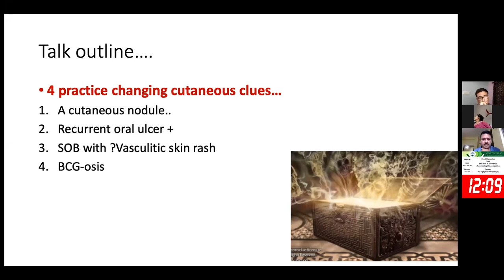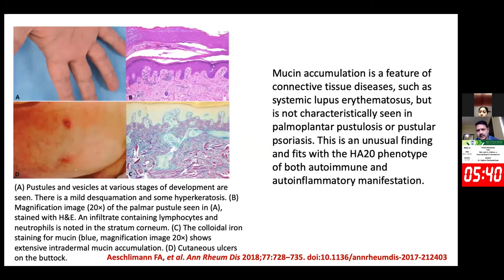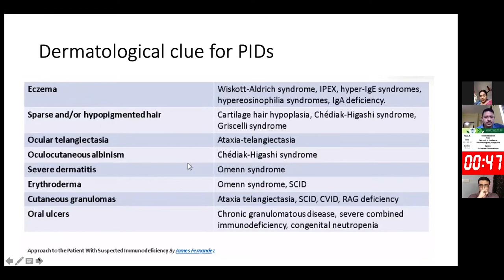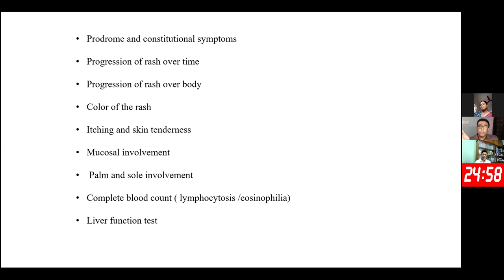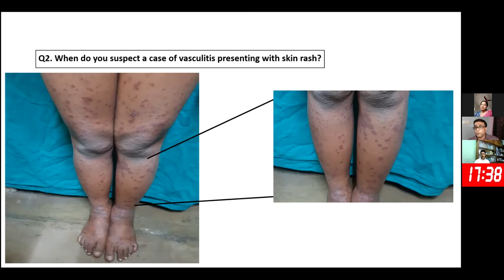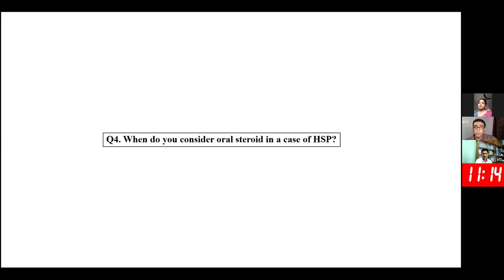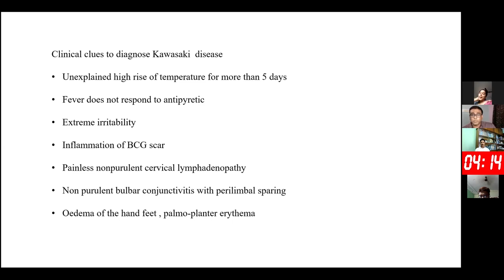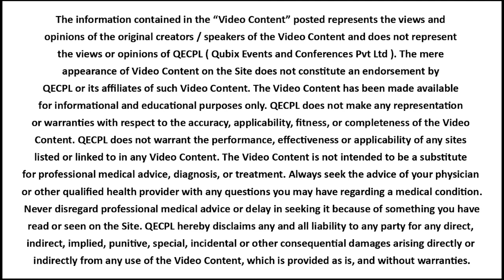Paediatric rheumatology: Skin Rash in Children: A Rheumatologist's perspective Dr Arghya Chakraborty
Midcuticon 2021 West Bengal 29th August